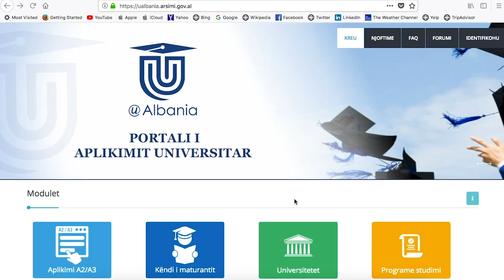Eduaktiv - Universiteti Nehemiah Gateway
Për më shumë informacione rreth Universitetit Nehemiah Gateway klikoni në linkun më poshtë: